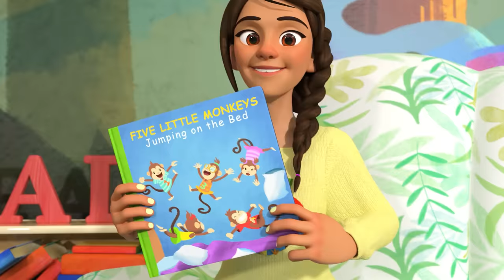Baby Shark! + @Cocomelon - Nursery Rhymes | 1 HOUR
It's time to grab your best friends and join us in learning and adventures with your favorite characters! 🌞

Whether it's Blippi and Meekah or JJ and Cody, you can count on Moonbug Kids Fun with Friends to teach your child letters, numbers, colors, socialization, healthy habits and more! All with the help of our favorite characters that make Moonbug, Moonbug! So what are you waiting for?! Hop right in and get learning!

00:00 Baby Shark V1
02:16 ABC Soup Song
5:15 Five Little Monkeys Jumping on the Bed
08:28 The Boo Boo Song V2
11:57 This Is The Way V1
14:18 Reading Song
16:28 Car Wash Song
18:49 Brush It!
21:26 Three Little Pigs V2 (Pirate Version)
24: 59 Teddy Bear Teddy Bear
27:45 Nap Time Song
30:46 Down by the Station
33:27 Lost Hamster
36:21 10 Little Buses
39:04 Humpty Dumpty
41:31 Teaching Directions
44:53 If You're Happy and You Know It
47:36 Pet Care
50:35 Daisy Bell (Bicycle Built for Two)
53:00 Cody's Special Day
55:28 Guess the Animal Song
58:58 Father and Sons Song